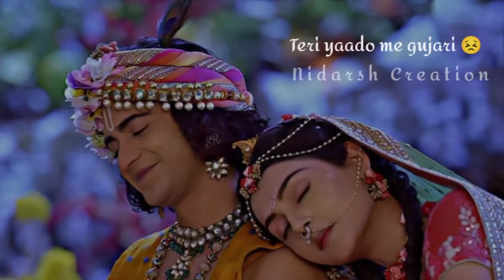Tu aake dekh le ♥️ Radha Krishna Whatsapp status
Tu aake dekh le ♥️ Radha Krishna Whatsapp status|Radha Krishna status

radhakrishnafullscreenstatus
radhakrishnafullscreenstatusnew,
radhakrishnafullscreenstatus4k,
radhakrishnafullscreenstatusvideo,
radhakrishnafullscreenstatushd,
radhakrishnafullscreenstatussong,
radhakrishnafullscreenstatusnewsong,
fullscreen4kvideoultrahdstatus
radhakrishna,
4kfullscreenstatus,
4kfullscreenstatusvideo,
4kfullscreenstatushindi,
4kfullscreenstatusnew,
4kfullscreenstatuslove,
4kfullscreenstatushd,
tumjoaayezindagimeinfullsongstatusfullscreen. radhakrishnafullscreenstatus,
radhakrishnafullscreenstatusnew,
radhakrishnafullscreenstatus4k,
radhakrishnafullscreenstatusvideo,
radhakrishnafullscreenstatushd,
radhakrishnafullscreenstatussong,
radhakrishnafullscreenstatusnewsong,
fullscreen4kvideoultrahdstatus
radhakrishna,
4kfullscreenstatus,
4kfullscreenstatusvideo,
4kfullscreenstatushindi,
4kfullscreenstatusnew,
4kfullscreenstatuslove,
4kfullscreenstatushd,
tumjoaayezindagimeinfullsongstatusfullscreen.
RadheKrishna4kfullscreenStatus!RadheKrishnawhatsappstatus!4kfullscreenStatus
Krishnastatus
RadheKrishnaWhatsAppStatus!KrishnastatusforWhatsAppsong!RadhaKrishnastatus!Krishnastatus
TAGSkrishnaarjungatha,
radhakrishnanewepisode,
latestRadhakrishnaepisode,
todayradhakrishnaserialstatus,
newradhakrishnaringtone,
Radhakrishnastatus,
radheradhe,krishna,radha,
radhakrishnaromanticstatus,
krishnastatusforwhatsapp,
radhekrishnastatus,
krishnaradhastatus,
krishnaradhasong RadheKrishna4kfullscreenStatus!RadheKrishnawhatsappstatus!4kfullscreenStatus
Krishnastatus
RadheKrishnaWhatsAppStatus!KrishnastatusforWhatsAppsong!RadhaKrishnastatus!Krishnastatus
TAGSkrishnaarjungatha,
radhakrishnanewepisode,
latestRadhakrishnaepisode,
todayradhakrishnaserialstatus,
newradhakrishnaringtone,
Radhakrishnastatus,
radheradhe,krishna,
radha,
radhakrishnaromanticstatus,
krishnastatusforwhatsapp,
radhekrishnastatus,
krishnaradhastatus,
krishnaradhasong
4kstatusgoodnight Krishnaringtone,
radhakrishnaringtone,
radhakrishnastatus,
Radhastatus,
newwhatsappstatuskrishna,
whatsappstatus,
4kstatusfullscreen,
4Kresolution,
FaraarSongFullscreenWhatsAppstatus,
FullscreenStatus4resolution,
Trending4KResolution,
4kstatusfullscreenhindi,
4kstatusvideo,
4kstatusfullscreenenglish,
4kstatusattitude,
4kstatusapp,
4kstatusalone,
4kstatusalightmotion,
4kstatusbike,
4kstatusbengali,
4kstatuschannel,
4kstatuscreation,
hd4kstatus,
4kstatusenglish,
4kstatuseditingkinemaster, 4kstatuseffect, nidarsheditsstatus4k, 4kenglishwhatsappstatus, 4kstatusfullscreenhindisong, 4kstatusgreenscreen, 4kstatusgoodnight